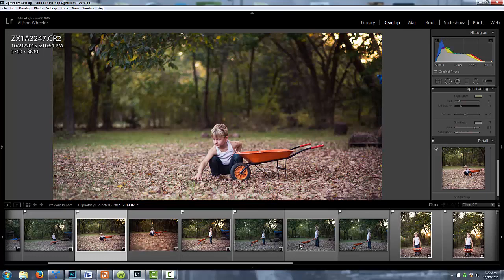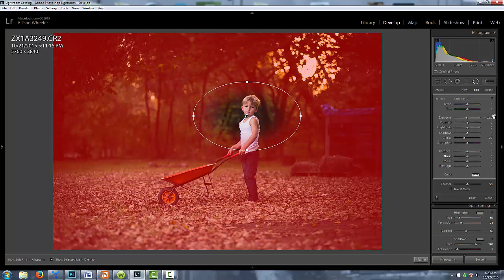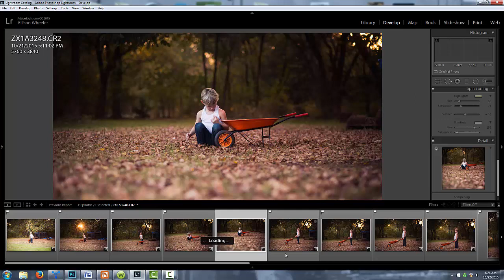How To Easily Edit Multiple Photos Using The Sync Option in Lightroom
Edit multiple photos with one click! Yes, it's that easy! Watch this quick video to learn how to sync your edits to multiple images when editing in Lightroom.